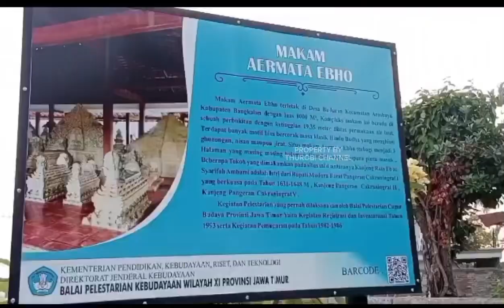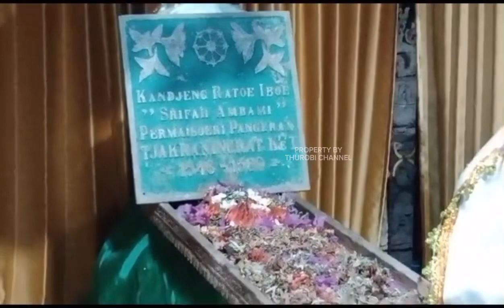Viral Makam Para Raja di Madura dan Pesarean Aer Mata Ebuh/ibu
Pulau Madura selain di kenal dengan pulau seribu masjid karena banyaknya masjid – masjid yang berdiri, rupanya juga menyimpan cerita sejarah yang cukup banyak serta tempat wisata ziarah atau pemakaman yang keramat. Salah satu destinasi tempat wisata ziarah yang menjadi tujuan para peziarah dari luar kabupaten Bangkalan bahkan juga dari luar Pulau Madura selain pesarean Syaichona Kholil, adalah wisata ziarah Ratu Ibu.Tempat wisata ziarah Air Mata Ibu ini adalah salah satu wisata ziarah ini berupa komplek pemakaman yang menyimpan cerita sejarah yang cukup terkenal dan di percaya hingga sekarang. Arosbaya, sebuah kecamatan yang termasuk dari kabupaten Bangkalan adalah tempat wisata ziarah Air Mata Ibu berasal.
Tempat wisata ziarah air mata Ratu Ibu ini di kenal dengan nama Pesarean Aer Mata Ebuh atau Makam Rato Ebu, berada tepat di desa Buduran Arosbaya. Pesarean Aer Mata Ebuh menyimpan nilai sejarah yang di angggap keramat oleh sebagian besar masyarakat Bangkalan dan para peziarah yang telah datang menjejakkan kakinya ke pesarean.
Ratu Ibu atau dalam bahasa Madura di kenal dengan Rato Ebhu adalah Syarifah Ambami istri dari Raden Praseno seorang penguasa Madura yang memiliki gelar Cakraningrat I. Cerita sejarah tangisan Ratu ibu ini sangat terkenal dan mata air Ratu Ibu yang begitu keramat. Di komplek pemakaman yang cukup luas ini juga merupakan komplek pemakaman keluarga tujuh turunan.Tangisan Ratu Ibu yang tidak pernah mengering sehingga menjadi sumber mata air di pesarean ini berawal dari cerita sejarah yang menyedikan. Alkisah di ceritakan Meskipun sebagai Raja Madura kala itu, Cakraningrat I rupanya lebih sering berada dan menghabiskan waktunya di Mataram. Ternyata keadaan yang demikian, membuat Syarifah Ambami merasa sangat sedih. Siang malam beliau menangis meratapi dirinya.